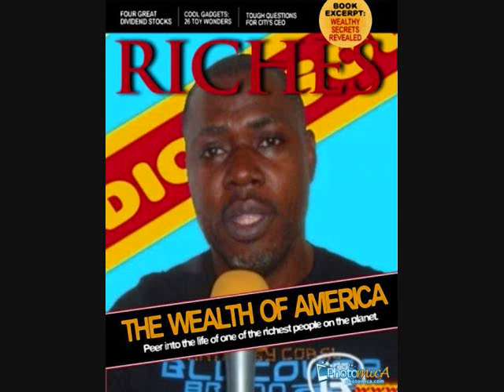4/4 Vital Kamerhe Contre DSV - DIANA les Combattants de la Diaspora. Elections 2011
Vital Kamerhe en route pour la presidence du Congo.